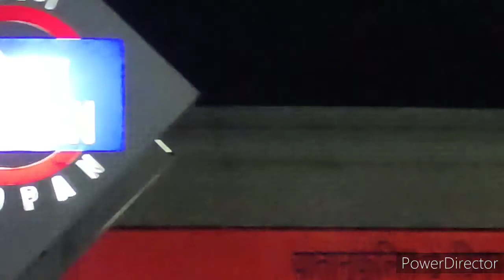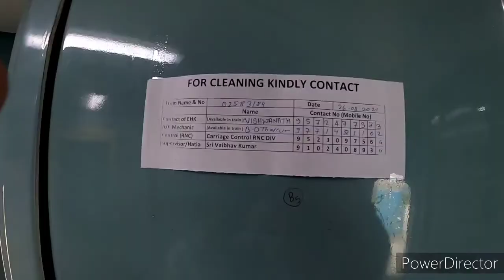FIRST TRIP WITH FAMILY : Part-01# Jim corbett national park ramnagar# Nainital..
FIRST TRIP WITH FAMILY
नमस्कार दोस्तों:
 मेरा नाम संजीव पाण्डेय है. मेरे vlog " Sanjeev pandey nature traveler के नाम से है. मै आप लोगो के लिए अपनी दैनिक दिनचर्या और प्रकृति से जुड़ी  विडियो आप के लिए लाता हू.
Vlogging gear:
1.  gopro Hero 8
2.mobil poco x3
🙏 आप का सहयोग हमाको प्रोत्साहित करेगा
             घन्यवाद